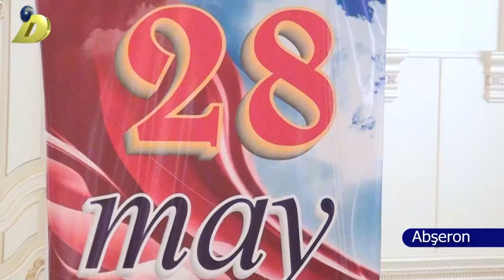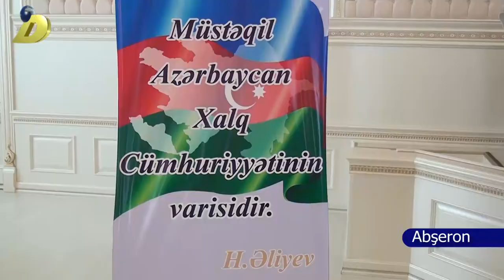DTV Saray 28 May Respublika gunu 27 05 2017